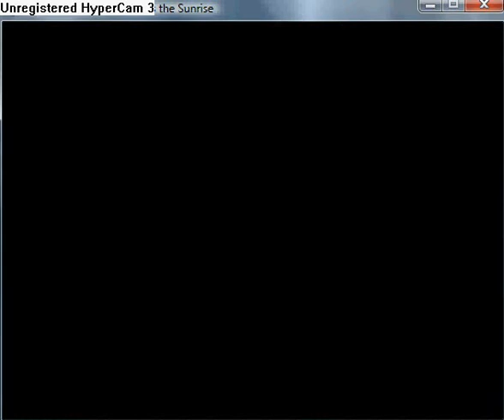Reconstruction Zero I Miss the Sunrise part 90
Next mission is The Queeen